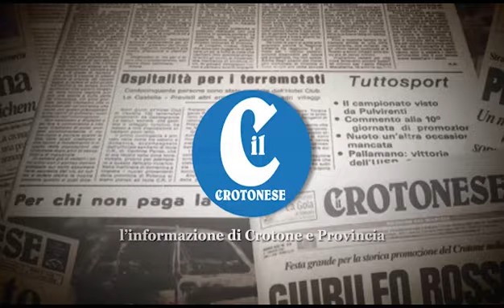Fuoriuscita percolato da discarica scala Coeli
22 giugno 2023